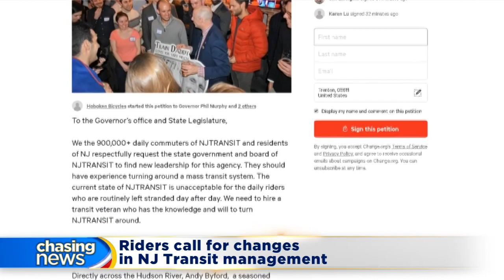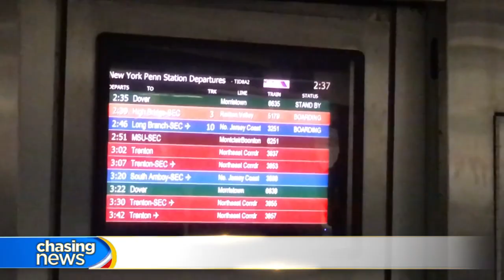Riders call for changes in NJ Transit management